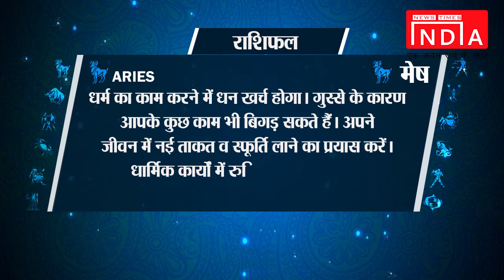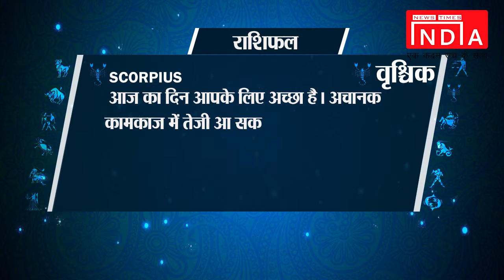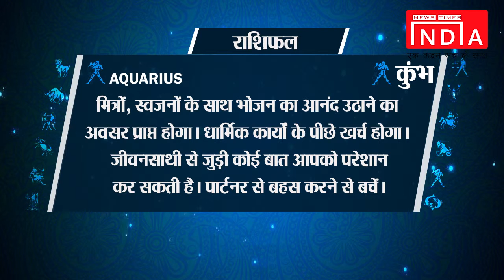Rashifal 19/FEB: जानिए कैसा है आपका आज का दिन || NEWS TIMES INDIA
जानिए कैसा है आपका आज का दिन. जाने प्रतिदिन अपना राशिफल NEWS TIMES INDIA पर.